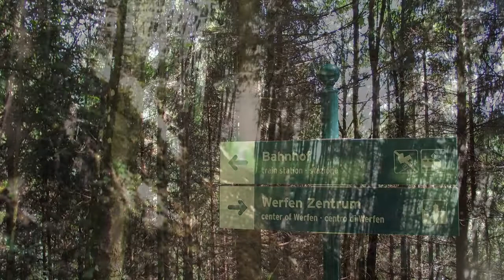burg hohe werfen